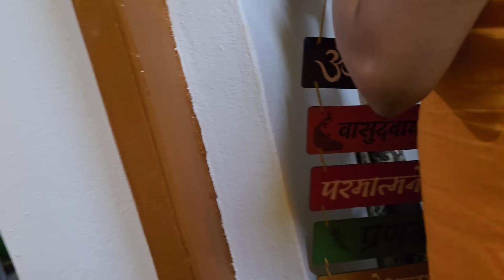सासरी गेल्याबरोबर सगळे लागलो कामाला🙌सगळी साफसफाई करून घेतली 🏡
आशा करते की विडिओ आवडला असेल.
खूप सारे प्रेम सगळ्यांना 🙏🫂

We are trying to provide a perfect ,valid, specific, detailed information. All the contents
published in our channel is our creativity and self tested. Any information in the video should not be considered as a substitute for
prescription suggested by professionals. Viewers are subjected to use these information on their discretion.

This channel does not take any responsibility for any harm.
mentioned in our videos.

love,
Dhanashri(HouseQueen)